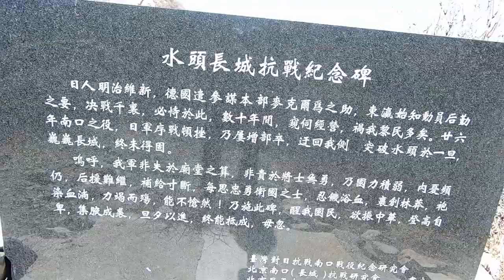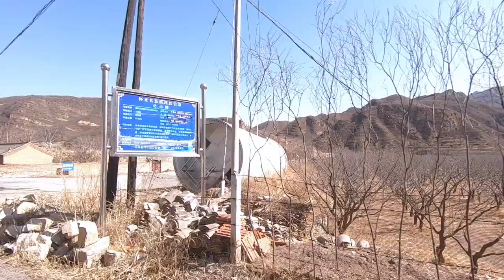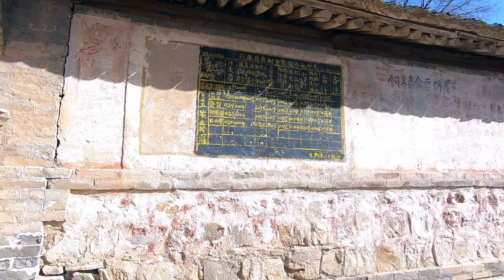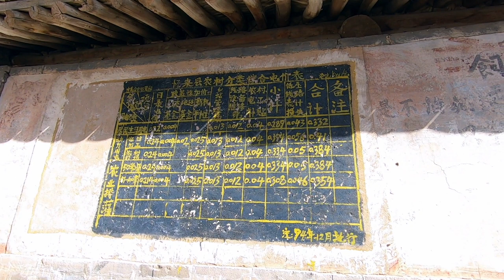Beautiful ancient walled village of Zhenbiancheng. Unfortunately during fire season access limited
This weekends hike was to the Great Wall of China from the Beautiful ancient walled village of Zhenbiancheng. This hike was done on 12th March 2023.
Unfortunately during April and May time the villages make accessing the countryside very difficult and sometimes impossible due to the possibilities of fires. I believe they only get paid if there is not fire that year.

The Village of Zhenbiancheng and the surrounding area is well worth a visit and is great for hiking, cycling and exploring.

I will include info on the village and the Bonus area of Da Ying Pan Great wall.

There is also another guest house that is called Great Wall Fresh that many friends have visited and enjoyed.